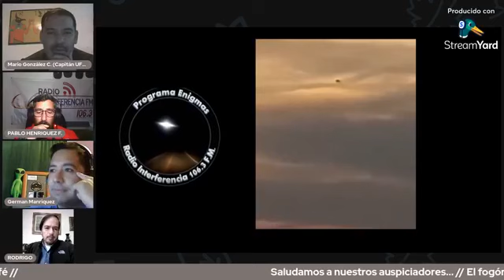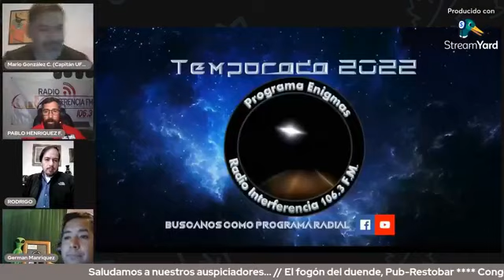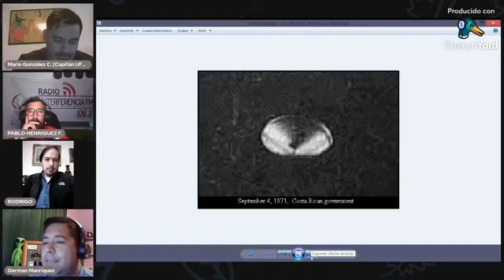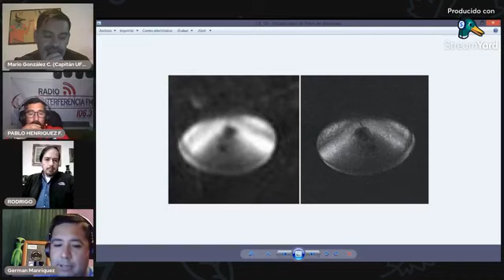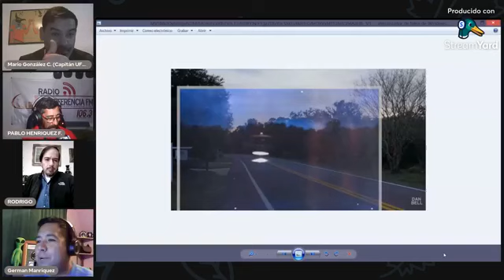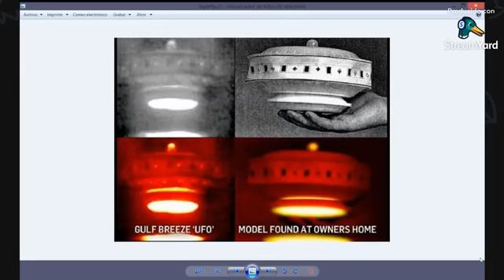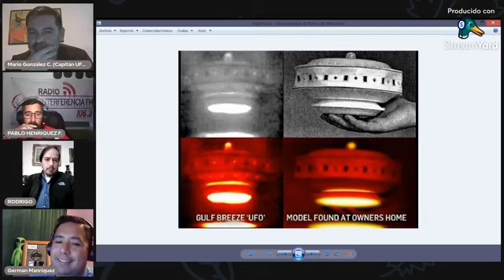Programa Enigmas / 11 de Mayo 2022 / Invitado Rodrigo Fuenzalida